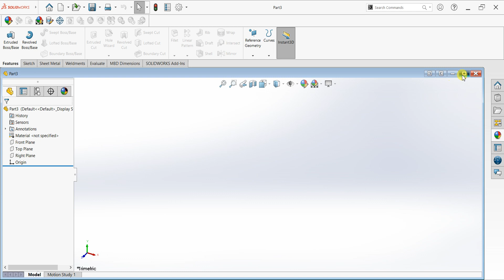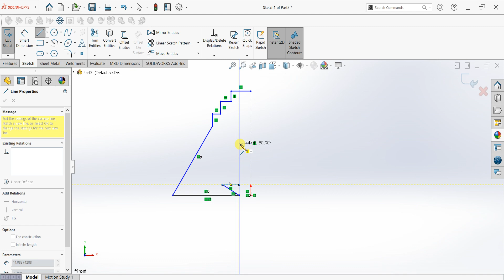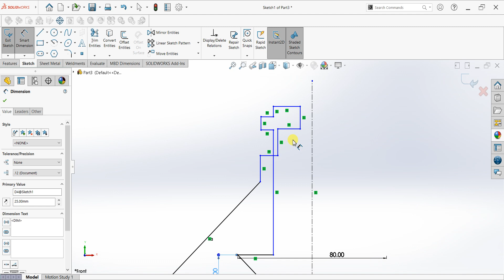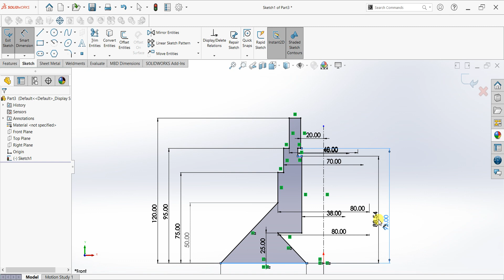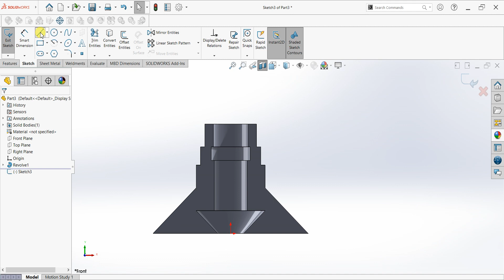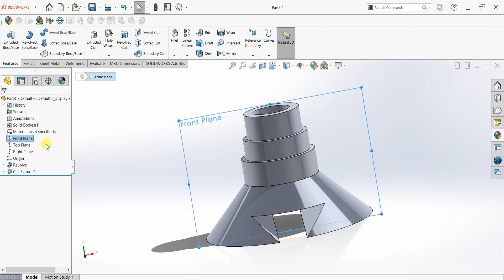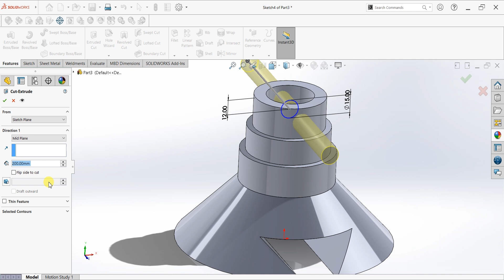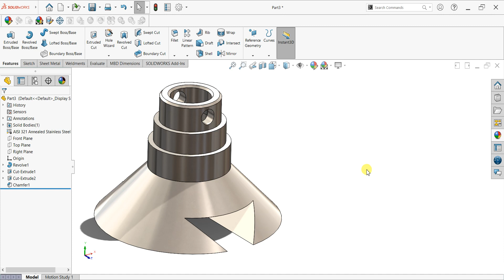✅Solidworks Tutorial for beginners Exercise 81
1. With this Solidworks Tutorial for beginners, you will learn how to extrude an object using the extrude command, cut it using the cut command, and select the correct material using the smart dimensions tool.

2. In addition, this exercise explains how to automatically dimension a part using Auto Dimension tools.

Hi!  We will provide you  Free Tutorials ,Lesson, practice and Trending model.

- Solidworks CAD Tutorials for Beginners
- Solidworks CAD 3D Modeling Tutorials for Beginners
- Solidworks CAD House Floor Plan, Elevation & Cross Section Tutorial
- Solidworks CAD 3D House Modeling Tutorial
- SolidWorks Tutorial for Beginners
- Standard Notation
- General Notes

My channel for 3DExport (Get model for free and paid)